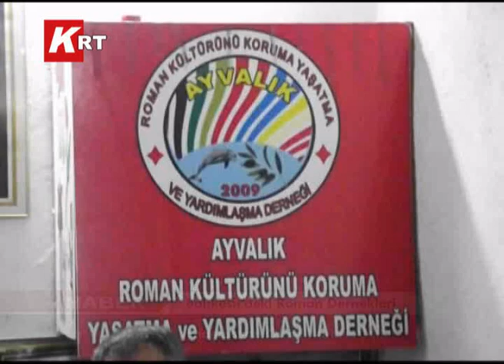Balıkesir'de Roman Dernekleri Federasyon Olma Kararı Aldı